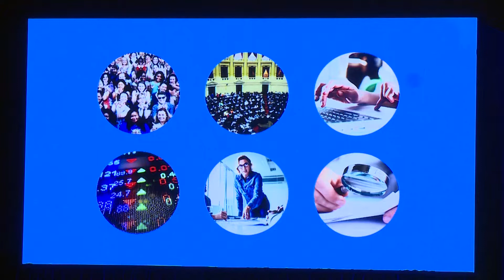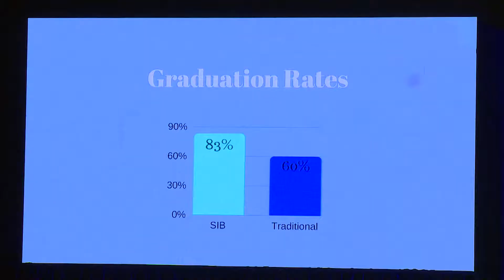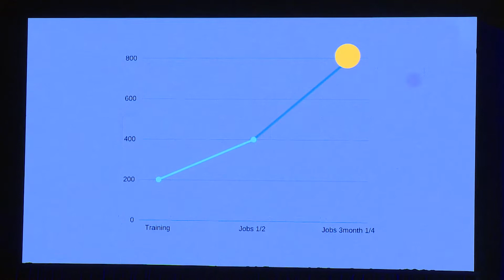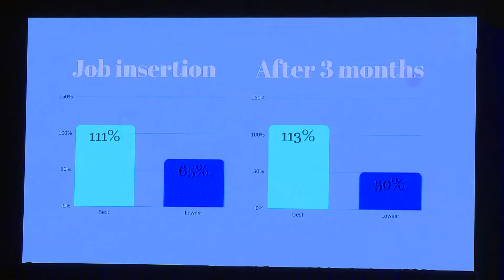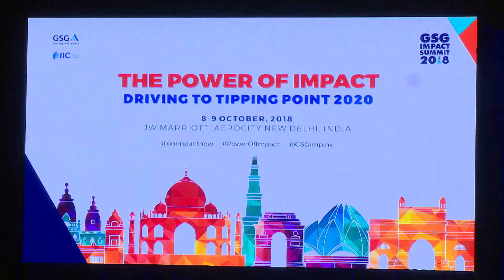Impact Summit 2018: Julie Katzman, Inter-American Devt Bank